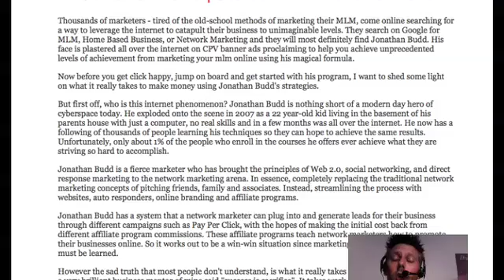How to Achieve Results in Online MLM With Jonathan Budd | S